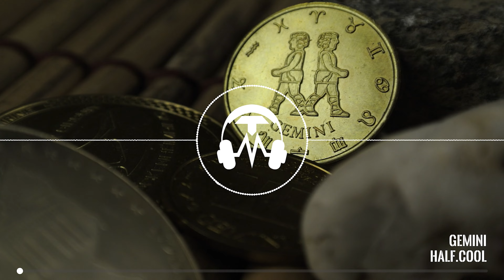🎵 Gemini 🎧 half cool 🎶 (MUSICA SIN COPYRIGHT) [Free] NoCopyrightMusic​​​​​​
Esta canción es libre de usar en tus videos y no tendrás ningún strike por
copyright! así como todas las canciones en este canal! (Creadores de
contenido) PARA USAR EN VIDEOS DE YOUTUBE, INSTAGRAM, TIKTOK.

Download free and safe music for content creators (Free Music, No
Copyright Music, and Creative Commons) FOR USE IN YOUTUBE, INSTAGRAM, TIKTOK VIDEOS.